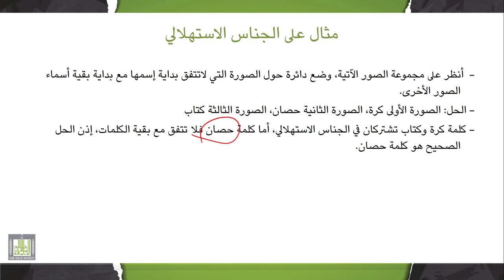تقييم وتشخيص صعوبات التعلم | 7-4 | تقييم وتشخيص الوعي الصوتي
الوحدة 7 : تقييم وتشخيص صعوبات اللغة الشفهية والوعي الصوتي
الدرس 4  : تقييم وتشخيص الوعي الصوتي
- عناصر الوعي الصوتي.
- العلاقة بين الوعي الصوتي واكتساب القراءة والكتابة.
- تقييم المستوى الفونولوجي.
- اختبار الوعي الصوتي.